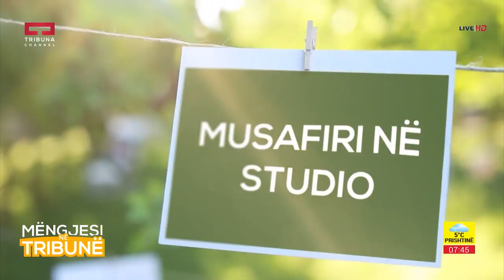Mysafiri ne Studio - Besa Muça